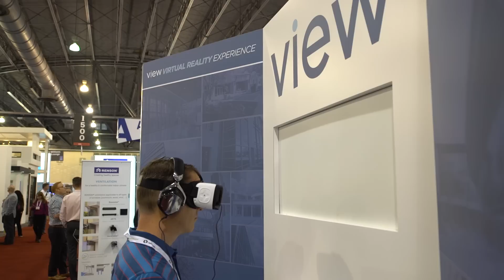View Dynamic Glass Brings Electrochromic Smart Glass Technology to AIA 2016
View Dynamic Glass introduced an amazing Virtual Reality Experience at AIA 2016 in Philadelphia.  It features View's electrochromic glass install of intelligent windows at the new CenturyLink Technology Center in Monroe, Louisiana.